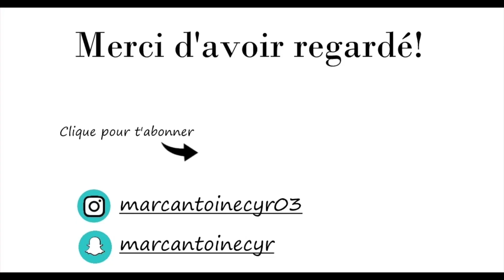JE TESTE LES DRINKS GLACÉS DU MCDONALD'S!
Une vidéo où je teste les drinks glacés du McDonald's!